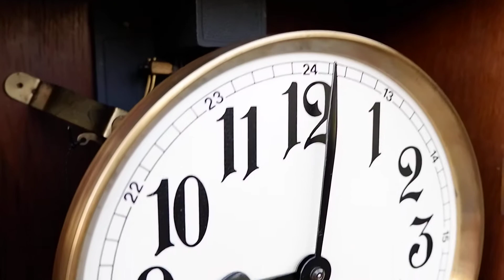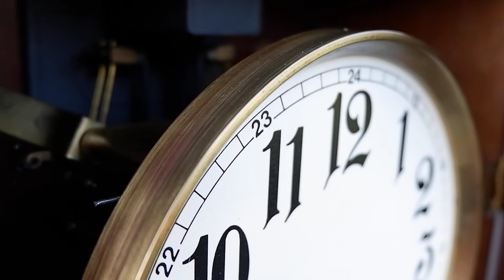(No.25) นาฬิกา3ลาน ตีเพลงทุก15นาที : By AM นาฬิกาโบราณ นาฬิกาไขลาน